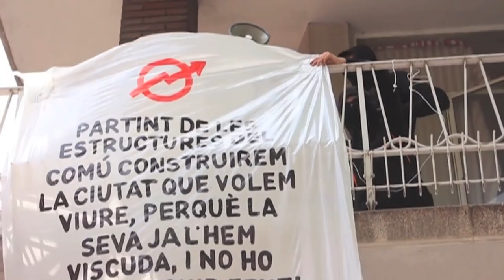' L'Obrera ' torna a Sabadell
Redacció: La Directa

L’inmoble ocupat portava vora 8 anys buit i és propietat de CajaMar, entitat que recentment va vendre la gestió del seu negoci inmobiliari i de la recuperació crediticia a Haya Real Estate, societat participada per Cerberus, per un import de 225 milions d’euros, segons un informe de la Comisió Nacional del Mercat de Valors (CNMV).

El passat 1 de maig, al finalitzar la manifestació convocada per la plataforma Vallès Anticapitalista, s’ocupava un inmoble situat a l’ Avinguda de Barberà número 142 de Sabadell, per tal de fer la funció de centre social alliberat. Recuperem l’Espai Comú, plataforma sorgida arran de l’enderrocament de l’Ateneu Popular l’Escletxa, ha reivindicat aquesta ocupació i ha declarat, en roda de premsa, que la intenció d’aquesta ocupació és la de “bastir un projecte col·lectiu on poguem realitzar-nos humanament”.

El centre social pretén esdevenir un punt de trobada per tots els col·lectius i moviments populars de Sabadell; i la intenció és la de treballar colze a colze amb les veïnes de Sabadell: “analitzarem les necessitats del barri a través d’assemblees obertes”. El projecte compta amb el suport de la Plataforma d’Afectades per la Hipoteca de Sabadell i del grup municipal Crida per Sabadell, entre molts d’altres.